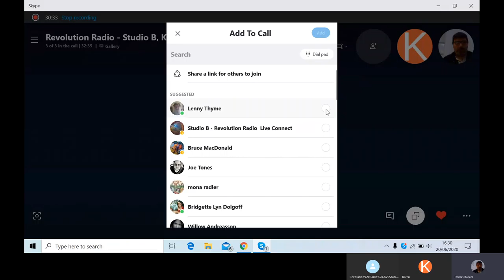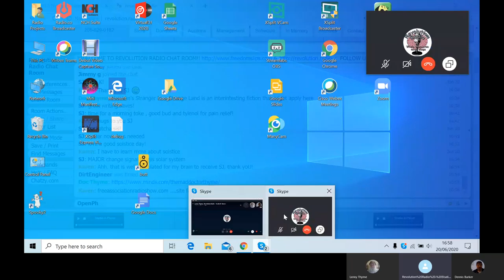Lenny And Karen Solstice Conversation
Masks,Emotional Freedom,Anchoring,NLP,Walter Russell,Electric Universe,Solstice Astrology,Sedona Method,Lester Levenson